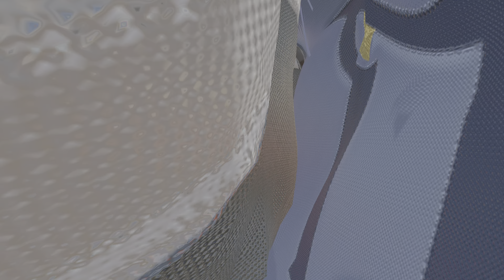NBA 2K24 Jazz vs Grizzlies | 12 Minute Qtrs - 2nd Half | HOF difficulty Game Ave Sim Sliders